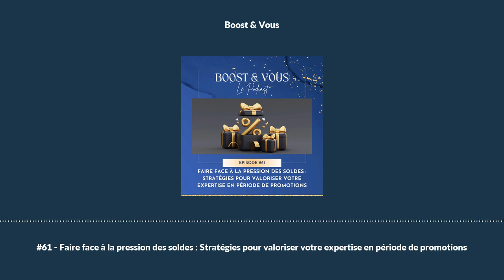#61 - Faire face à la pression des soldes : Stratégies pour valoriser votre expertise en période ...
#61 - Faire face à la pression des soldes : Stratégies pour valoriser votre expertise en période de promotions

Comment naviguer les promotions de fin d'année sans sacrifier vos tarifs
Dans cet épisode, je vous accompagne pour maximiser vos opportunités de ventes lors du Black Friday et des fêtes de fin d’année tout en respectant la valeur de votre travail. Faut-il proposer des réductions pour attirer des client.es ou plutôt maintenir ses tarifs pour valoriser son expertise ?
Je partage des astuces pratiques pour ajouter de la valeur à vos offres sans compromettre votre rentabilité. Découvrez comment intégrer des bonus, proposer des sessions supplémentaires ou étendre vos plans de paiement, et ce, sans réduire vos prix !
Restez alignée avec vos tarifs et faites briller votre expertise pendant cette saison intense. Cet épisode est essentiel pour celles qui veulent fixer des prix reflétant leur vraie valeur, même en période de soldes.
Vous découvrirez :🌟 Comment attirer de nouveaux client.es pendant les promotions sans brader vos tarifs💡 Des stratégies concrètes pour ajouter de la valeur à vos offres🔍 Les erreurs à éviter quand il s’agit de prix et de promotions pour préserver votre positionnement et votre rentabilité💥 Des idées pour aborder les fêtes de fin d’année en cohérence avec vos objectifs financiers et votre vision d’entrepreneuse✨Bonus :Je vous invite à rejoindre mon atelier en ligne du4 novembredédié à la tarification de vos offres, où vous apprendrez à créer une stratégie de prix alignée et efficace.
Rendez-vous en live sur Instagram le lundi 4 novembre à midi ! des stratégies concrètes pourfixer vos tarifs avec assurance et alignement, et soyez prêtes pour une opportunité exclusive que je dévoilerai en direct.
Ne manquez pas cette chance de transformer votre stratégie de tarification d’entrepreneure et d’élever votre business !

Présenté dans l’épisode :
Participez à l'Atelier tarification : des tarifs alignés et audacieux pour élever ton business - RDV sur instagram le 4 novembre 2024 à midi nouveautés de Boost &amp; Vous enrejoignant la Boost Letter votre Session Stratégiepour définir ensemble les étapes cruciales pour construire votre entreprise en capitalisant sur vos forces, vos talents, vos valeurs, et dénicher VOS STRATÉGIES gagnantes pour propulser votre activité vers de nouveaux sommets sur Instagram Facebook questions ou des sujets que vous aimeriez voir abordés dans le podcast ? Stratégie business, Mindset, relation à l’argent, coaching ou autre ? Envoyez-moi unemail ici!Vous aimez Boost &amp; Vous le PodcastSuivez le podcast surApple Podcasts,Spotify,ou sur votre plateforme d’écoute préférée pour ne pas passer à côté des nouveaux épisodesJ’adorerais et j’apprécierais votre avis 5 étoiles sur Apple Podcasts ou Spotify. N’hésitez pas non pus à me faire savoir ce que vous avez le plus aimé dans cet l’épisode et à me partager vos écoutes sur Instagram en m’identifiant dans vos